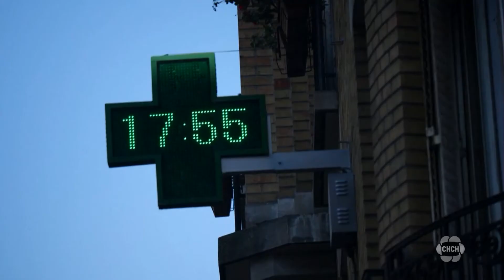Heatwave across Southern Ontario and around the world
Environment Canada has issued a heat alert for 28 regions across Southern Ontario, warning of hot and humid conditions, feeling like 40 degrees celsius in some areas including Hamilton, Halton, and Niagara.

The hot weather is also hitting Europe, as the United Kingdom records its highest temperature in history.

Experts say the intense heat is another example of how climate change is impacting our planet.

In Hamilton the medical officer of health issued a heat warning, triggering the opening up of cooling rooms and making open swims at pools free.

Altaf Arain is the Director of the McMaster Centre for Climate Change and he says today’s heat is an example of climate change intensifying hot weather events and that trend is forecast to continue.

“We’ll have more intense heat waves, more longer durations of the heat waves,” Arain said.

These heat waves cause strain on the power grid and infrastructure, but also cost lives and exacerbate health problems.

In Europe, much fewer people have air conditioning and in Portugal, the high temperatures have resulted in more than 1,000 deaths.

Temperatures are hitting the 40s in parts of Europe like Germany, France, and the U.K. Britain recorded its highest temperature ever, 40.3 degrees in Eastern England.

The hot weather in Europe has triggered wildfires from Portugal to the Balkans and has warped roads and airport tarmacs.

The United Nations has said the European heat wave should be a wake-up call for the world to do more to fight climate change.